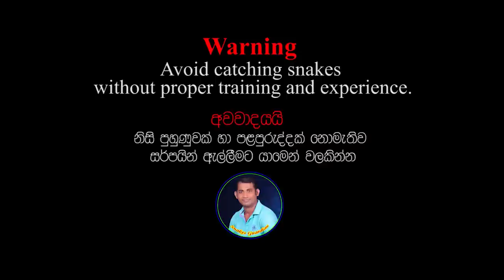Buff Striped Keelback ( AHARAKUKKA )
Buff Striped Keelback ( AHARAKUKKA ) - Snakes Guardian